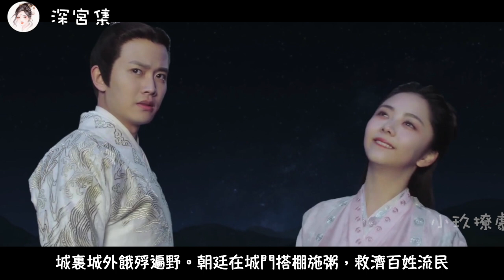《錦衣之下之深宮集》第12集